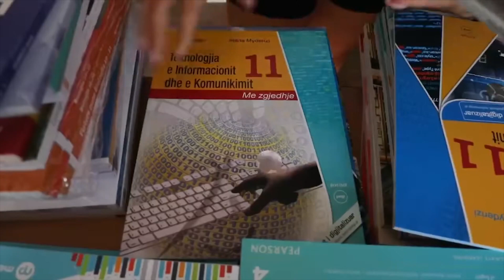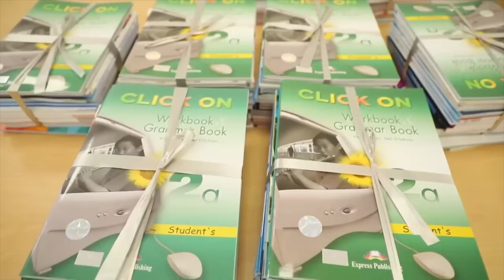238 mije nxenes marrin libra falas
Rama: Fale financimit te qeverise nje mbeshtetje per familjet#faxweb